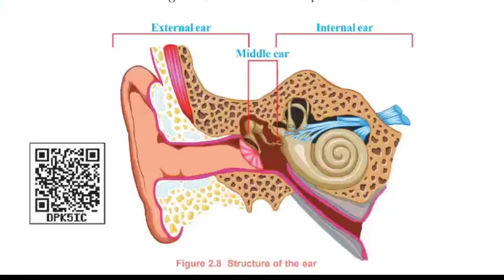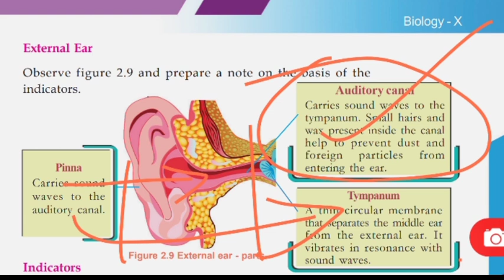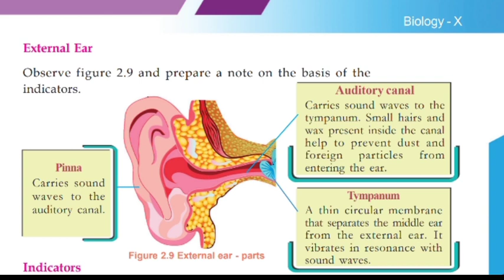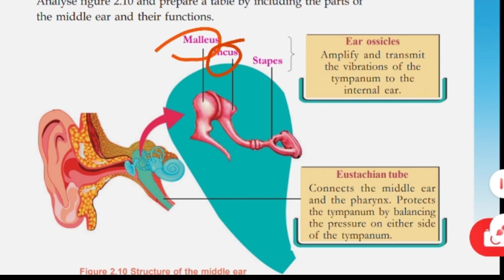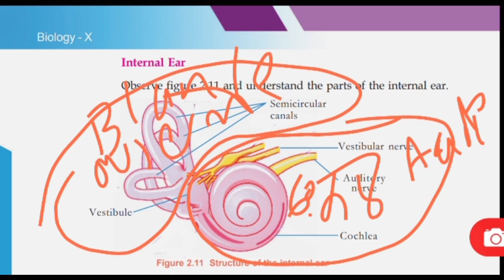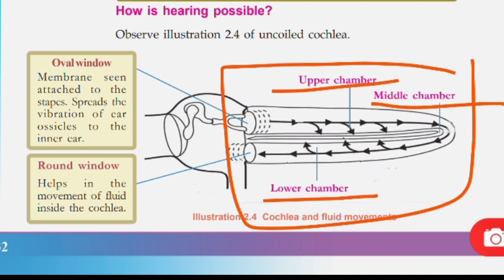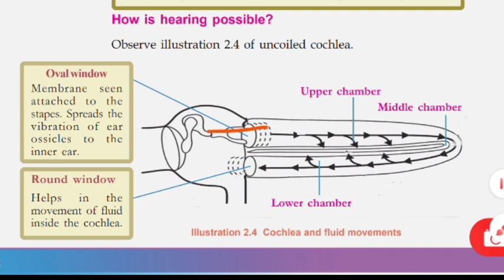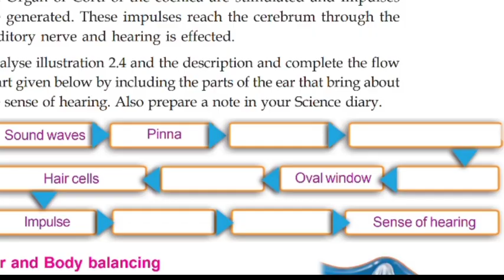10 biology, Ear, parts of ear, LET'S TALK WITH SARATH